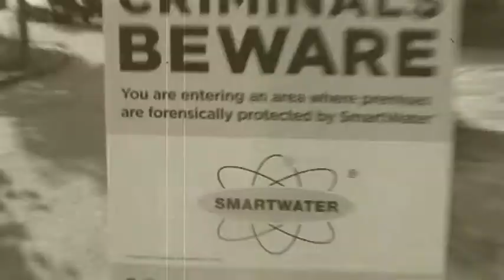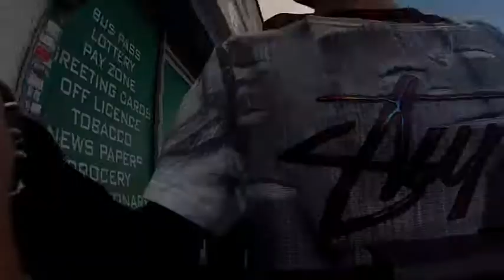SAYING BYE TO THE POLO/ON ANTIBIOTICS BUT WILL BE ALRIGHT!!!!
Hey 21fam how is life? Hope you can find the time to watch this and forget the boring every day stuff. This vlog covers the last few days that have been so typical of life with really great moments and really shit moments and in this vlog you see my reaction to it all. While editing this vlog I heard about XXXTentacion the 20 year old rapper shot dead in Miami. This makes me that much more aware that we need to be grateful for what we have and sometimes waking up in the morning is enough. If you have been in a difficult place just know its going to get better and it could always be worse so shut up and stop moaning. Its moments when its most difficult that I just remind myself to be grateful for the good things. Make a difference to world by creating something and sharing it because a life not shared is a life not lived. Take it easy fam PEACE!